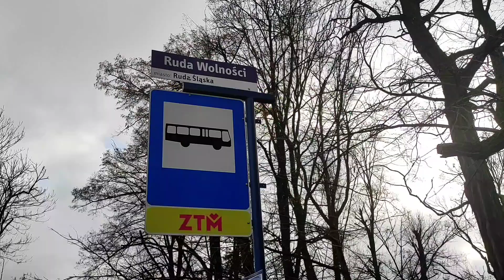Weekend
Куча представляет собой остатки цинкового завода "Liebe-Hoffnung", который частично располагался на месте, которое в настоящее время занимает торговый центр "Плаза". Первоначально было два гальванических завода: «Либе», основанный в 1814 году,   и «Хоффнунг», который был примерно на 20 лет моложе, которые были объединены в один плавильный завод в 1843 году. Цинк выплавляли на месте сегодняшней «Плаза» до 1925 года. Монументальный цех цинкования располагался между сегодняшними улицами Купецкой и Генерала Ярослава Домбровского. После прекращения производства цинка в нем разместились рыночный зал, зернохранилище и склады. В итоге его снесли для строительства торгового центра.

В настоящее время отвал превращен в место отдыха «Гура Антония». Участок был рекультивирован путем вывоза огромных масс земли, были созданы многочисленные места для отдыха, площадки для барбекю, детская площадка, санная трасса и велодорожка для BMX. «Гора Антония» является частью так называемого маршрут Рудзки — крупная инвестиция, соединяющая центральные районы города и превращающая постиндустриальные пустоши в рекреационные зоны. Здесь вы можете воспользоваться различными достопримечательностями, но самой большой из них является широкая, обращенная на юг панорама, в которой преобладают церковные башни и шахтные подъемные башни. Отсюда в хорошую погоду видны Бескиды.